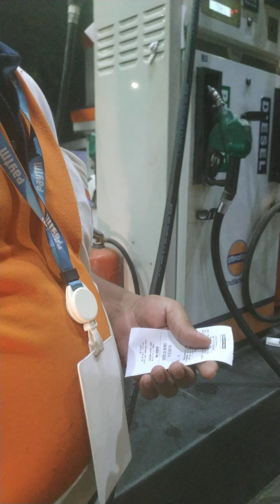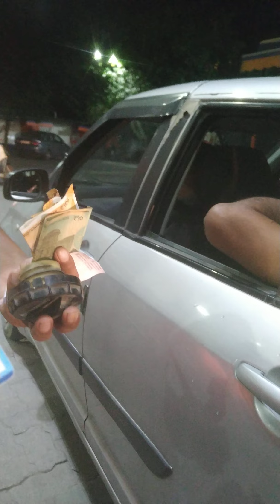तुम गरीबों की सुनो वो तुम्हारी सुनेगा | don't take the money of the poor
hi friends I'm Nitin Golisoda Boy is my Youtoub Channel

About:
     petrol pump pe petrol filling karne wale ne petrol jyada bhar diya aur paise kam kiye to hamne calculate karke paise wapas kiya.  ye wakya South Delhi ke Chhatarpur metro station ke pas ke petrol pump ka hai..
   ise capture karne ka uddeshya ye bhi hai ki logon me achha massage jaye aur garibo ke paise na mare jayen... unhe jyada de lekin unhe kam nahi dena chahiye.. watch this video till end.. thanks..